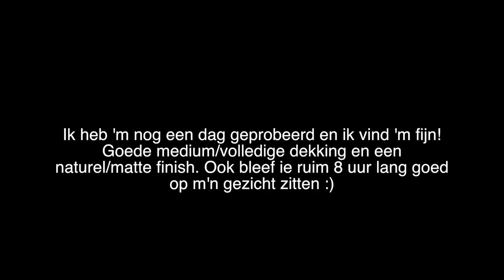KRUIDVAT MAKEUP TESTEN | First Impression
Vandaag ga ik allemaal nieuwe makeup van de Kruidvat testen! Dit doe ik doormiddel van een First Impression Full Day Wear Test Makeup Tutorial. Enjoy :)

Producten die ik heb gebruikt:
Primer: NYX Studio Perfect Primer
Foundation: L'Oreal Infallible 24H Stay Fresh Foundation 235 Honey Foundation
Concealer: L'Oréal Paris True Match The One Concealer - 3N Creamy Beige
Oogschaduw: MUA Professional 15 Shade Eyeshadow Palette - Cosmic Vixen
Eyeliner: Maybelline Hyper Precise Liquid Eyeliner - Zwart
Oogpotlood: x
Mascara: x
Nepwimpers: AliExpress 3D Mink Lashes
Contour: Catrice Astrology Face Palette
Bronzer: Catrice Astrology Face Palette
Blush: Catrice Astrology Face Palette
Highlighter: L'Oréal Paris Glow Mon Amour Highlighting Drops - 01 Sparkling Love & Catrice Astrology Face Palette
Poeder: Nabla Close-Up Baking and Setting Powder Translucent
Lippotlood: x
Lipstick: Catrice Lip Dresser Shine Stylo
Lipgloss: x
Setting Spray: x

korting10

SARAH10p

SARAH